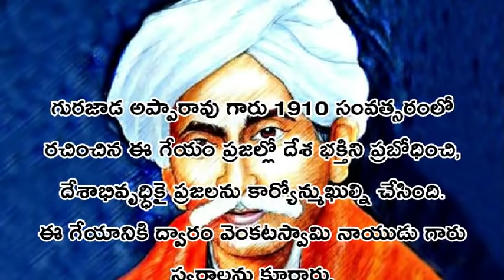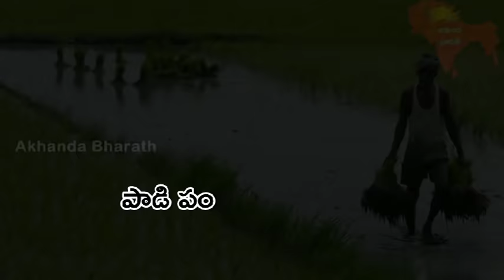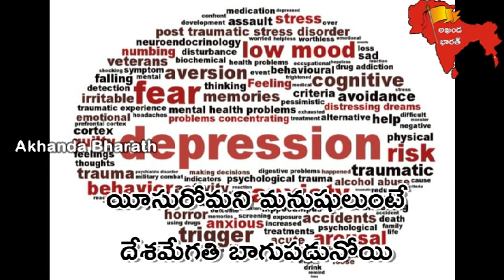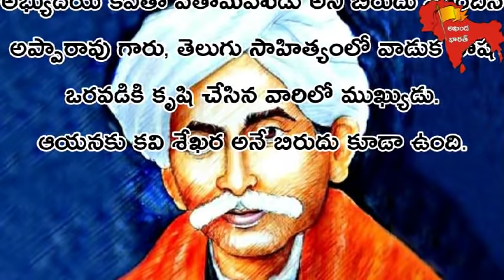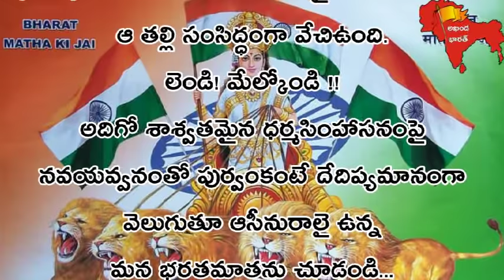దేశమును ప్రేమించుమన్నా | Deshamunu Preminchumanna | Republic Day Special Song 2018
రచన - మహాకవి గురజాడ అప్పారావు.
స్వరం కూర్చింది - ద్వారం వెంకటస్వామి నాయుడు.
సంగీతం - రవి కళ్యాణ్.
గానం - లెనిన్ బాబు.

దేశమును ప్రేమించుమన్నా | Deshamunu Preminchumanna | Republic Day Special Song 2018 | Republic Day Songs in telugu | Independence day songs in telugu | Desha Bhakti Geetalu | Gurajada Apparao | Patriotic Songs in telugu | Lenin Babu Songs in telugu
 - Akhanda Bharath